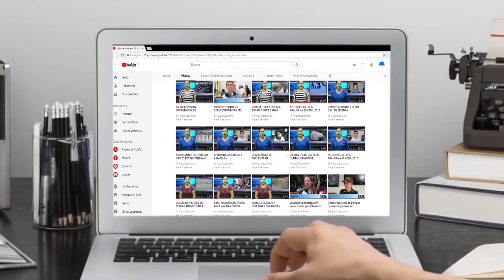LOS LUPAZOS DE LA SEMANA EN EL NOTICIERO LA LUPA ARAUCANA